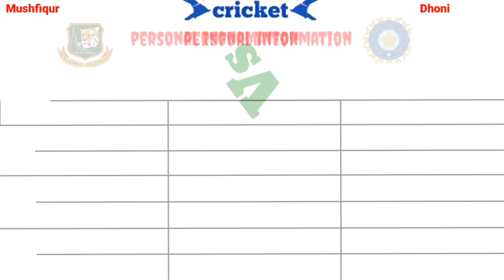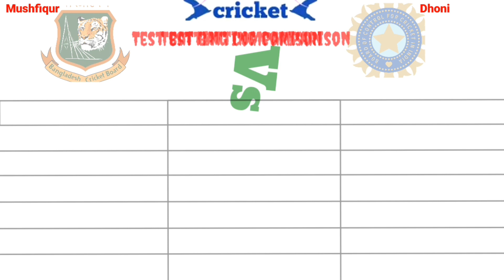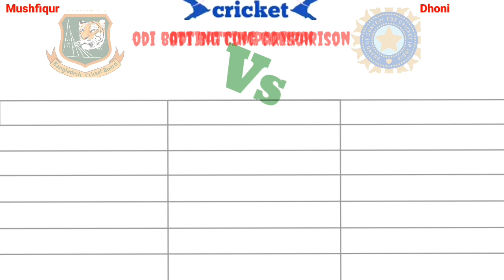Mushfiqur Rahim Vs MS Dhoni- WK-Batsman Comparison | Who is "Actually" the Best WK-Batsman❓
MS Dhoni Vs Mushfiqur Rahim - Full Batting Comparison | TEST+ODI+T20I | Cricket Statistics- Match, Runs, Highest, Average, Strike Rate and More
Batting Comparison:-
1. Matches/Innings
2. Total Runs
3. Average/Strike Rate
4. Highest
5. 100*/50*
6. 4s/6s
7. Man of the Match
8. ICC Rankings

Voice and Edit: Joyanta Kumar...

Welcome To Sports & Travel Youtube Channel.
I Make Cricket Comparison Video Like Batting, Bowling, All-rounder, Captaincy, WK-Kepping, Team, Head To Head, Sports Video and So On.